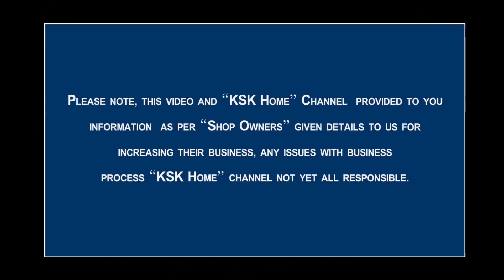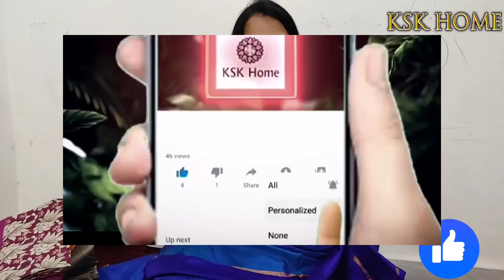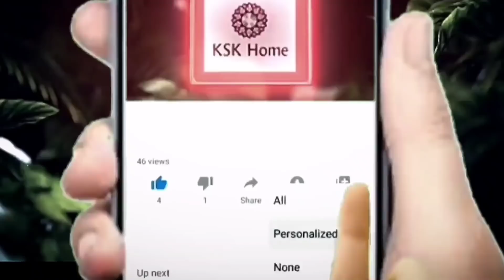Mangalagiri pattu Sarees|Wholesale latest designer kalamkari printed sarees with price|Kota Cotton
Mangalagiri pattu Sarees || Wholesale latest designer kalamkari printed sarees with price|Kota Cotton Kalamkari Printed Sarees

𝗛𝗲𝗹𝗹𝗼 𝘃𝗶𝗲𝘄𝗲𝗿𝘀.

𝗙𝗼𝗹𝗹𝗼𝘄 𝘁𝗼 𝗷𝗼𝗶𝗻 𝗠𝘆 𝗟𝗶𝗻𝗸'𝘀

𝗣𝗮𝘆𝗺𝗲𝗻𝘁 𝗠𝗼𝗱𝗲: 𝗚𝗼𝗼𝗴𝗹𝗲 𝗽𝗮𝘆 𝗼𝗿 𝗽𝗵𝗼𝗻𝗲 𝗽𝗮𝘆  𝗔𝗿𝗲 𝗕𝗮𝗻𝗸 𝗔𝗰𝗰𝗼𝘂𝗻𝘁

𝗖𝗢𝗗 𝗻𝗼𝘁 𝗮𝘃𝗮𝗶𝗹𝗮𝗯𝗹𝗲, 𝗼𝗻𝗹𝘆 𝗮𝗱𝘃𝗮𝗻𝗰𝗲 𝗽𝗮𝘆𝗺𝗲𝗻𝘁.

𝗔𝗱𝗱𝗿𝗲𝘀𝘀 𝗙𝗼𝗿𝗺𝗮𝘁:
𝗧𝗼,
𝗡𝗮𝗺𝗲-
𝗔𝗱𝗱𝗿𝗲𝘀𝘀-
𝗖𝗶𝘁𝘆-
𝗦𝘁𝗮𝘁𝗲-
𝗣𝗶𝗻 𝗰𝗼𝗱𝗲-
𝗠𝗼𝗯 𝗡𝗼.-

         𝗕𝗨𝗧𝗧𝗘𝗥𝗙𝗟𝗬 🦋 𝗖𝗢𝗟𝗟𝗘𝗖𝗧𝗜𝗢𝗡𝗦